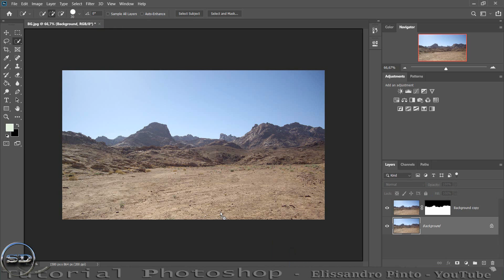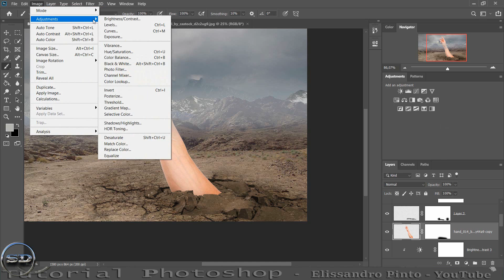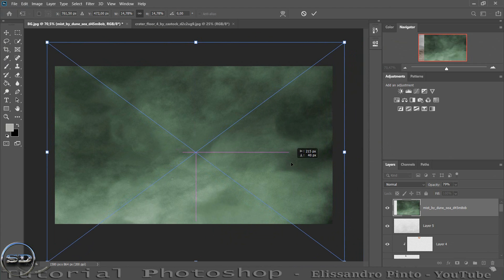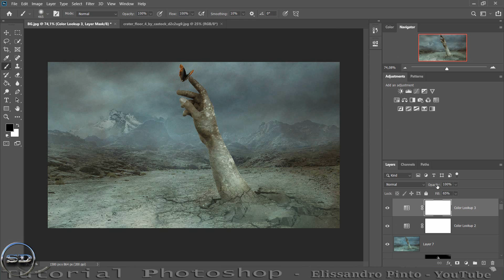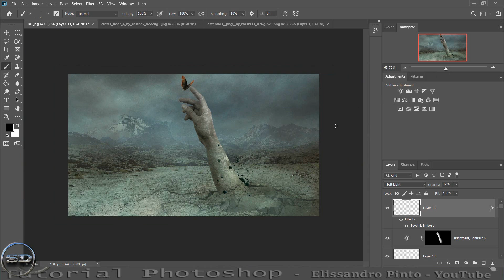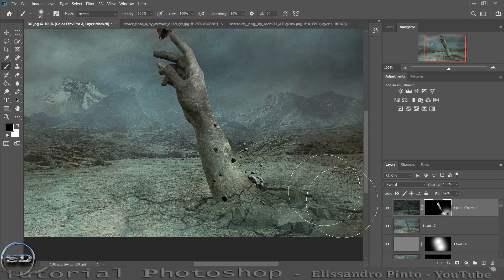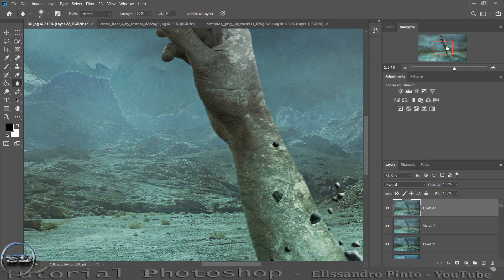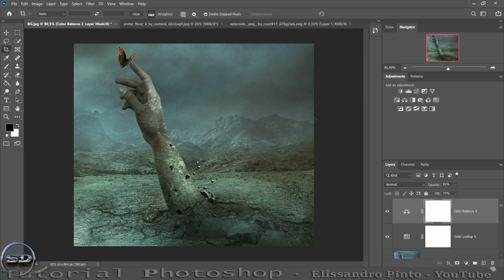II- Fantasy Manipulation Tutorial Photoshop Stone Effect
TUTORIAL Flaming Pear Flood II Photoshop Plugins 64 bits
Downloads
MATEREIAL --- Download --- ► PNG- ► ) ►

Shortcut Keys Used:

S                                    -Clone Stamp Tool
Ctrl + T                          -transform/adjust image size
Ctrl + I                           -to invert the layer mask
Ctrl + Z                          -to undo
Ctrl + Shift + Z             -to redo
Ctrl + S                         - to save file
Ctrl + J                         - to duplicate
Ctrl+D – “Cancelar Seleção” (“Deselect”)
 Adobe Photoshop CC 2022 para salvar aperte as teclas de atalho  CTRL+ALT+S
EM OUTROS FORMATOS
Adobe Photoshop CC 2022 to save press shortcut keys CTRL+ALT+S
IN OTHER FORMATS

Hold alt + right click - drag left or right to adjust brush size
Shortcuts-Photoshop

CREDITS --- ►  Material

CREDITS  -- ►

Camtasia® Studio .

Redgiant ..

hank you very much for the comments